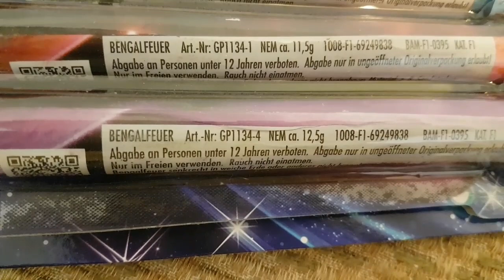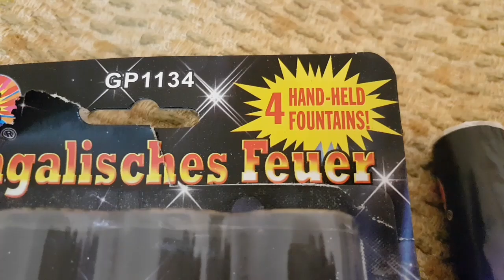Panda - bengalisches Feuer - violett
Heute das bengalische Feuer von Panda in violett :)